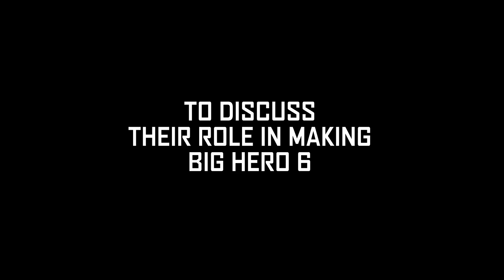Big Animator 6 The Characters Behind the Characters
Disney ©